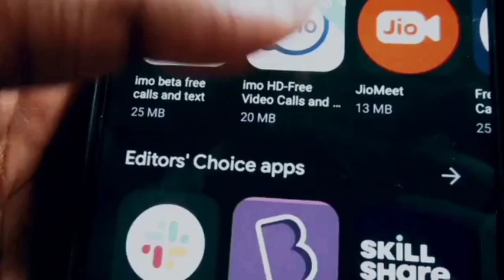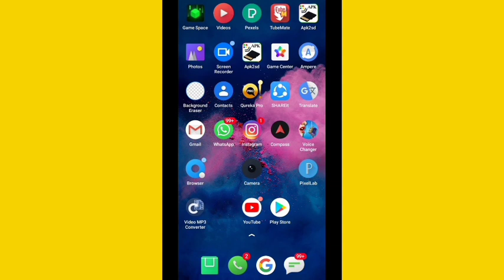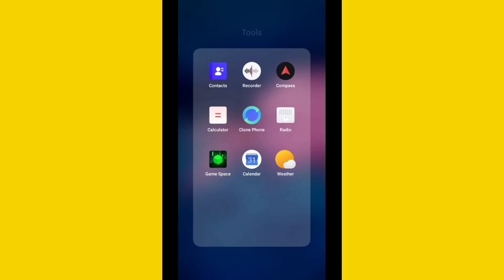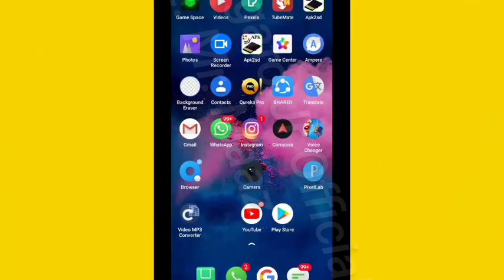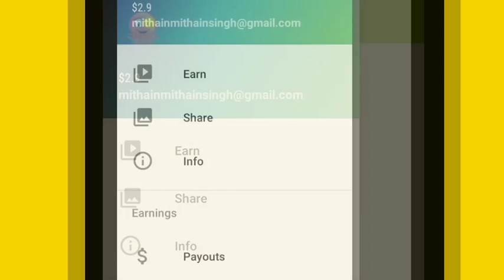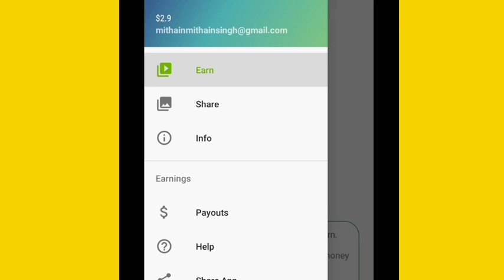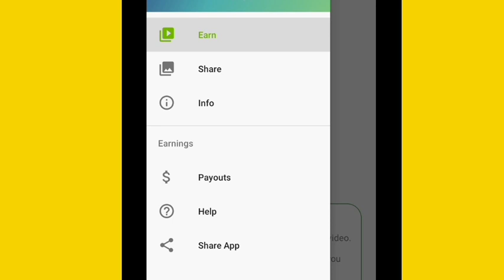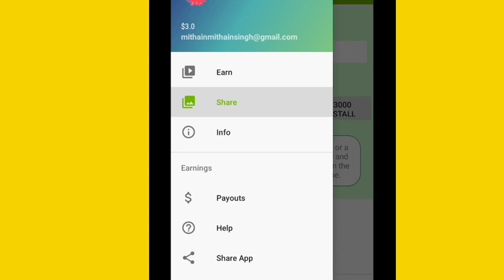How To Increase Subscribers On Youtube | Subscribers Kaise Badhaye